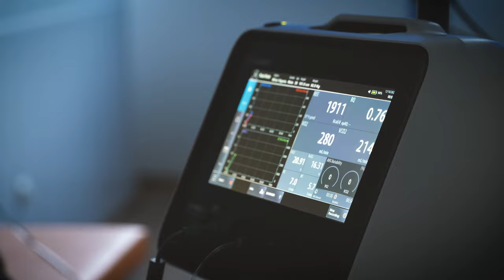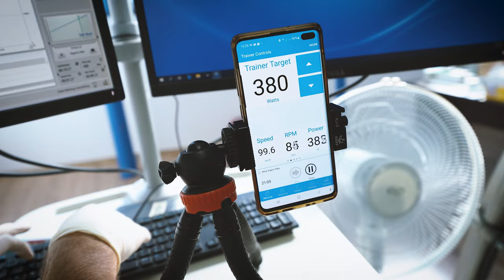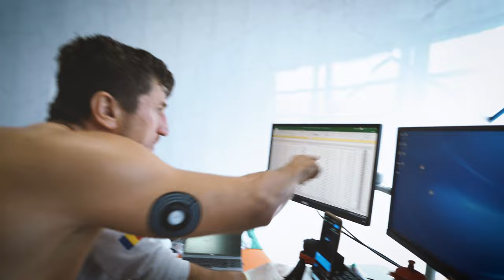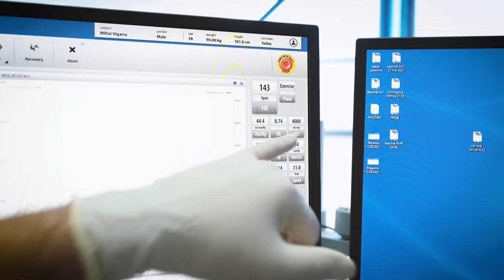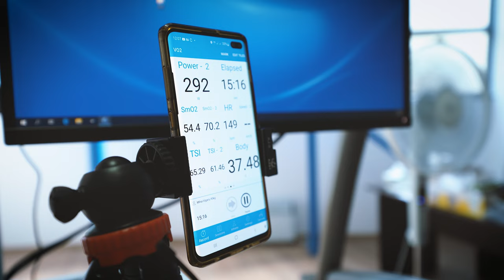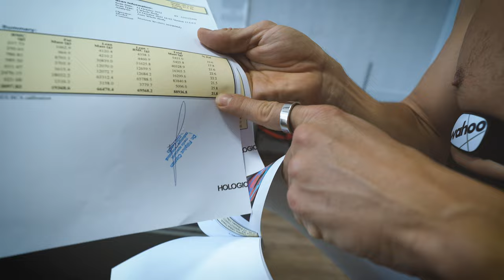Testare metabolica pentru strategia Ironman California, ghidata de Valeriu Tomescu, la COSR Izvorani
Așa cum am promis săptămâna trecută, astăzi pun la înaintare întreaga strategie pe care am avut-o și am planificat-o împreună cu Valeriu Tomescu la Comitetul Olimpic și Sportiv Român! 🔥💪🏻